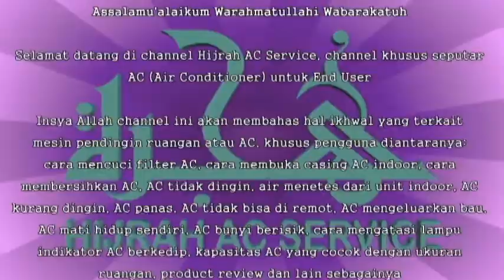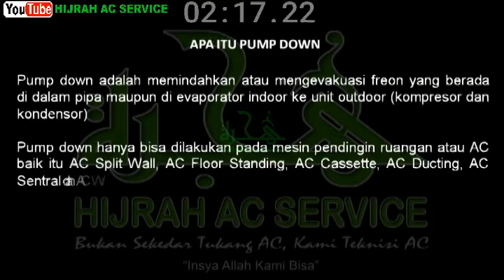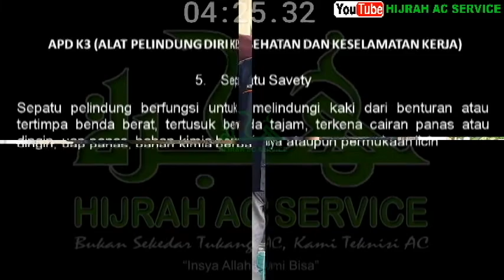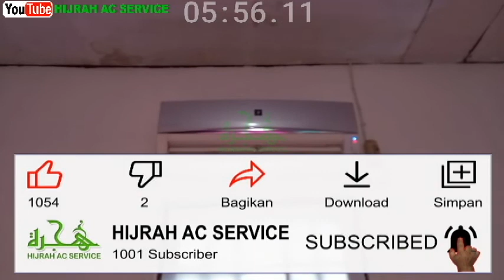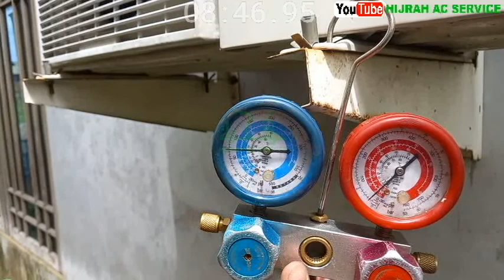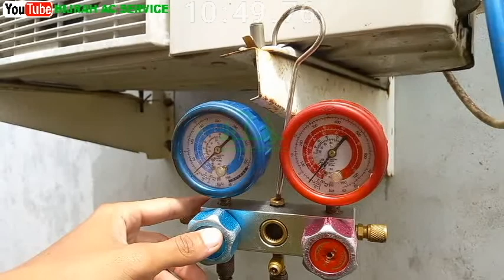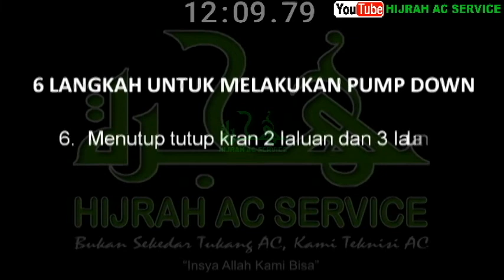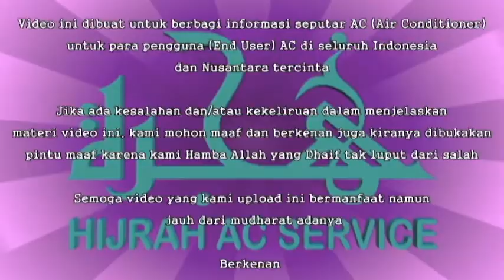Siswa SMK TPTU Demonstrasi Cara Pump Down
Freon pada AC akan berkurang bahkan habis jika proses relokasi AC tidak dilakukan pump down sebelumnya. Pump down adalah memindahkan atau mengevakuasi freon yang berada di dalam pipa maupun di evaporator (unit indoor) ke kompresor dan kondensor (unit outdoor)

Pump Down dapat dilakukan pada saat :
1. Flushing
2. Relokasi unit AC
3. Overhaul

6 langkah untuk melakukan pump down :
1. Menghidupkan unit AC
2. Memasang gauge manifold
3. Membuka tutup kran 2 laluan dan 3 laluan
4. Menutup kran 2 laluan
5. Menutup kran 3 laluan
6. Menutup tutup kran 2 laluan dan 3 laluan

Lebih jelas mengenai pump down, silahkan tonton video ini sampai selesai.
Insya Allah Bermanfaat...

Sekiranya bermanfaat, jangan ragu untuk klik tombol subscribe channel Hijrah AC Service, like, komentar yang bermanfaat dan bagikan video ini kepada keluarga, sahabat, kerabat dan rekan-rekan terutama kepada kawan-kawan siswa SMK TPTU agar dapat melakukan pump down dengan baik dan benar. Semoga menjadi fadhilul a’mal buat kita semua. Aamiin...